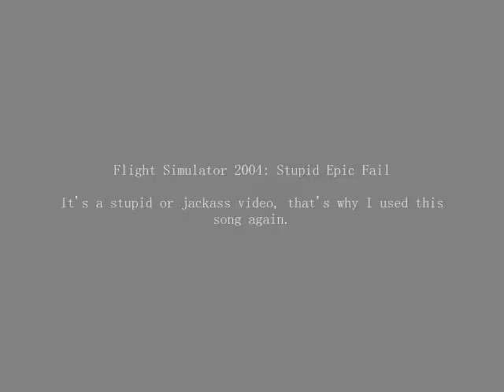Flight Simulator 2004: Stupid Epic Fail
A stupid mistake I made as I retracted the landing gear thinking I extended it for landing. I completely ignored the landing gear up warning noise, and I don't know why.